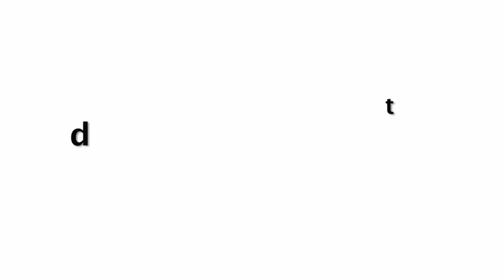Watch - Vidya Balan ENJOYING On Bali Beach Live